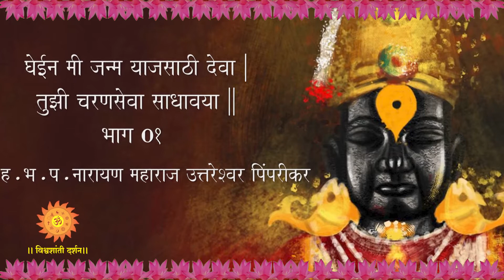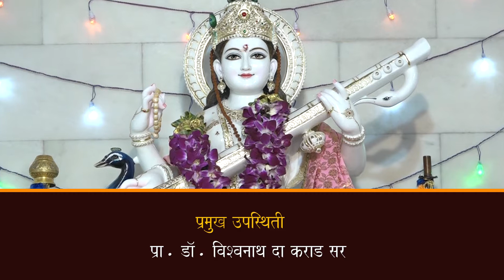संतभूमी ते देवभूमी घेईन मी जन्मयाचसाठी देवा-तुझी चरण सेवा साधावया-भाग १ ह.भ.प नारायण महाराज पिंपरीकर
भारताच्या इतिहासात कदाचित प्रथमच महाराष्ट्राच्या संतभूमीतून निघणारा भजन-कीर्तनाचा आवाज देवभूमी उत्तराखंडमध्ये निनादताना दिसला.

औचित्य होतं सरस्वती नदीच्या उगमस्थानी "माणा" गावात बांधलेल्या विद्येची देवता असलेल्या सरस्वती मंदिराच्या उद्घाटनाचे. या अद्वितीय मंदिराची संकल्पना विश्वधर्मी  प्राध्यापक डॉ. विश्वनाथ दा कराड यांची. सन 2009 मध्ये केलेल्या संकल्पाची संकल्पपूर्ती  सन 2021  मध्ये झाली. या 'सरस्वती-ज्ञान-विज्ञान' मंदिराचा उद्घाटन सोहळा सात दिवस चालला. ज्यामध्ये सुप्रसिद्ध कीर्तनकार, व्याख्याते यांनी भारतीय प्राचीन ज्ञान परंपरा लोकांपर्यंत कीर्तन, प्रवचनांच्या माध्यमातून पोहोचवली.
 विश्वकर्मी प्राध्यापक डॉ. विश्वनाथ दा कराड यांच्या संकल्पनेतून साकारलेला विशेष कार्यक्रम 'संतभूमी ते देवभूमी' पर्यंतचा हा सोहळा विश्वशांती दर्शन या वाहिनीवर पाहणार आहात.
1) मनुष्य जन्मात 'संयम' हा खूप महत्वाचा. संयम ठेवल्याने शारिरिक आणि पारमार्थिक प्रगती होते. वाईट काळ हा परिक्षा पाहाणारा असतो. अशाच वेळी 'संयम' खूप महत्त्वाचा. तो जर नसेल तर अनेक विकार जडतात. म्हणूनच समर्थ म्हणतात-
संत गुंतले ते उकलाने। तैसे मन खुलवावे।।
भाग्यास काय उणेरे। संयमावाचूनि राहिले।
संयमाचे  महत्व सांगणर्या आजच्या भागात पाहूयात ह. भ.प नारायण महाराज पिंपरीकर यांचे निरूपण..